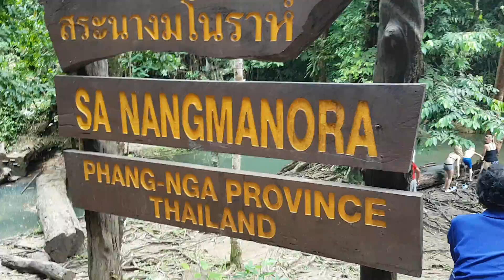Phang Nga, Thailand - Sa Nang Manora forest park, pt 1